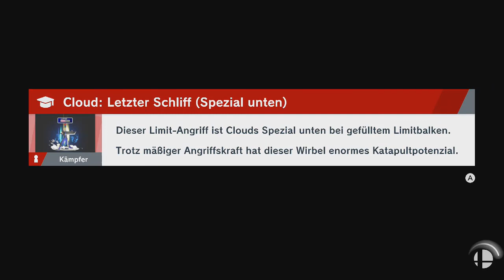Super Smash Bros. Ultimate - T-Rex